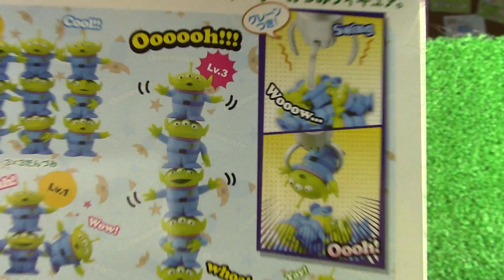gra logiczna Disney Pixar Toy Story little green men “Alien one Mutsumu" otwierać pudełko 02136 pl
Toy Story – film animowany produkcji amerykańskiej z 1995 roku stworzony przez firmę Pixar we współpracy z firmą Disney. Pierwszy film pełnometrażowy stworzony całkowicie przy użyciu techniki komputerowej.